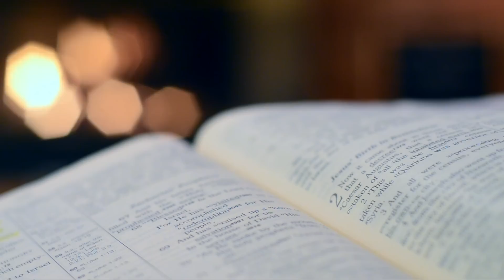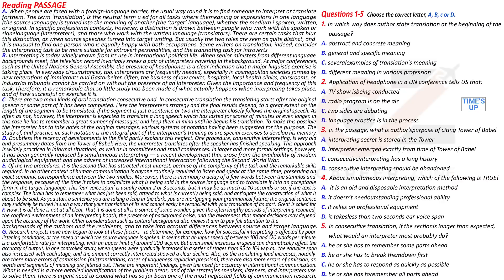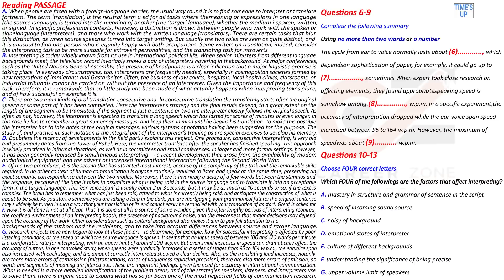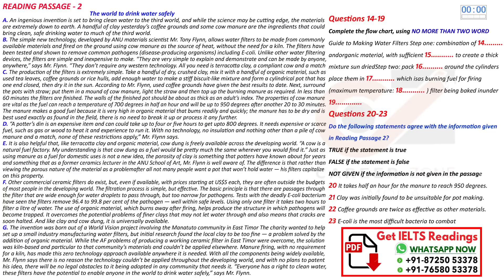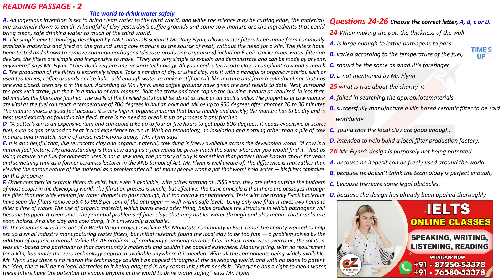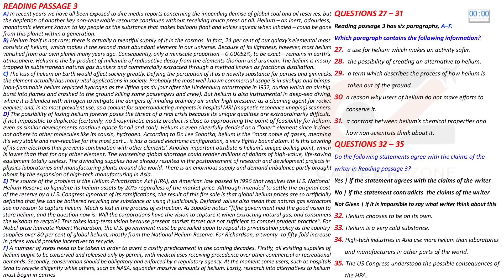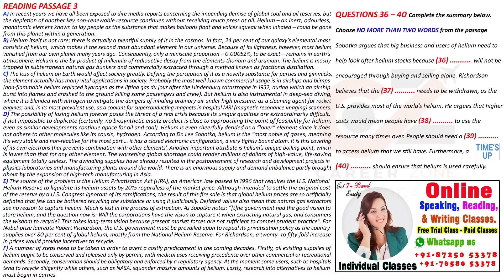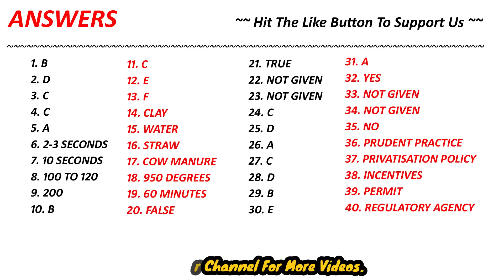IELTS READING PRACTICE TEST 2023 WITH ANSWER | 22.5.2023